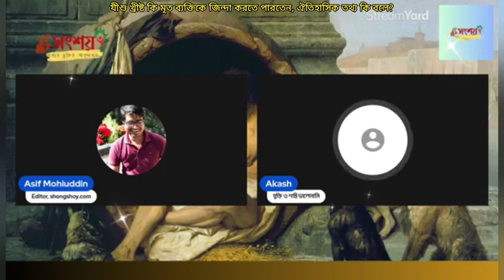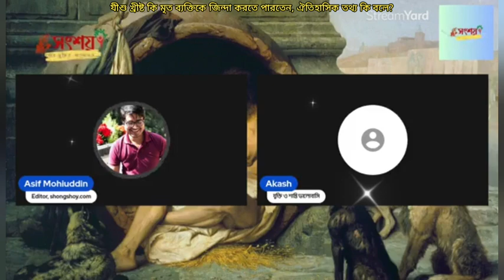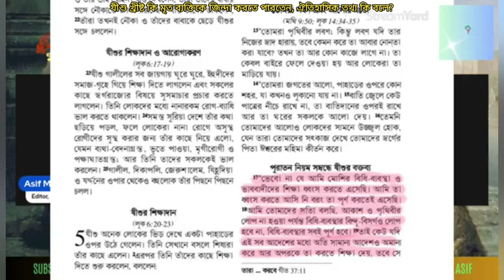যীশু খ্রীষ্ট (Jesus Christ) কি মৃত ব্যক্তিকে জিন্দা করতে পারতেন, ঐতিহাসিক তথ্য কি বলে? 02/02/2024